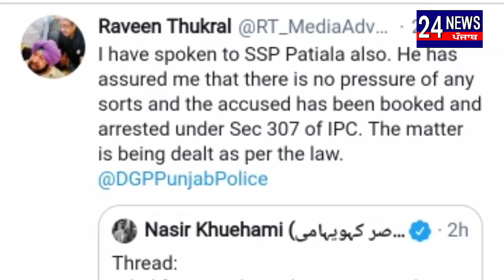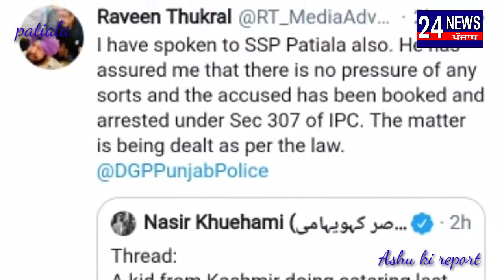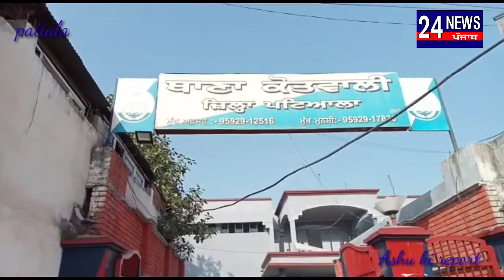बीती 18 तारीख को पटियाला में कश्मीरी नौजवान पर एक युवक द्वारा कैंची से हमला कर उसे गंभीर जख्मी कर दि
बीती 18 तारीख को पटियाला में कश्मीरी नौजवान पर एक युवक द्वारा कैंची से हमला कर उसे गंभीर जख्मी कर दिया।
 यहीं पर उन्होंने ईजाम लगाए की पुलिस द्वारा उन लोगों पर कोई कार्रवाई नहीं की गई। हमारे कहने पर अरेस्ट जरूर किया लेकिन आधे घंटे बाद ही उन्हें राजनीतिक प्रेशर और लोकल कॉन्सुलर के कहने पर छोड़ दिया गया। इसके बाद उन्होंने ट्वीट और सोशल मीडिया की मदद ली फिर मुख्यमंत्री कैप्टन अमरिंदर सिंह के मीडिया सलाहकार रविन ठकराल के हस्तक्षेप के बाद पुलिस प्रशासन ने हमारी कोई सार ली और कार्यवाही की

इसी के साथ जब डी एस पी सिटी वन योगेश शर्मा से बातचीत की गई तो उन्होंने कहा कि यह जो घटना हुई थी। इस पर पुलिस ने तुरंत एक्शन करते हुए 307 के तहत मामला दर्ज कर दिया है। यह आपसी झगड़े की घटना है और जो सोशल मीडिया पर कहा जा रहा था। कि उन्हें छोड़ा गया है या फिर पुलिस पर कोई दबाव है ऐसा कुछ नहीं बनता इंसाफ किया जाएगा और आरोपियों को गिरफ्तार कर लिया गया है जल्द इन का पुलिस रिमांड लिया जाएगा और अपराधी को कानून के मुताबिक सजा भी मिलेगी

वाइट:-  डी एस पी योगेश शर्मा सिटी वन

बाइट  :- दानिश के दोस्त